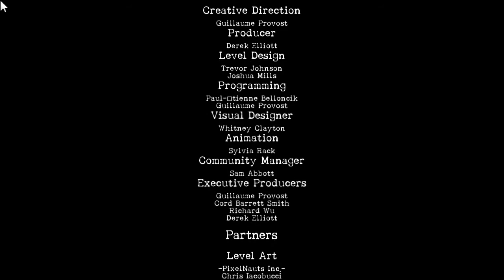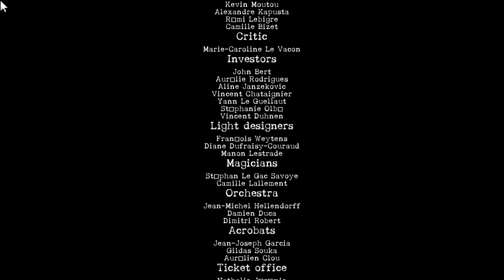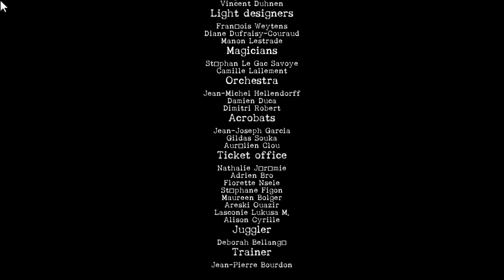컨트라스트 (Contrast) 플레이 (完)